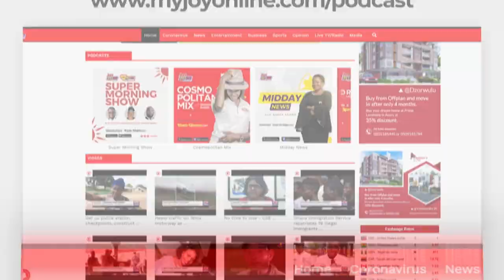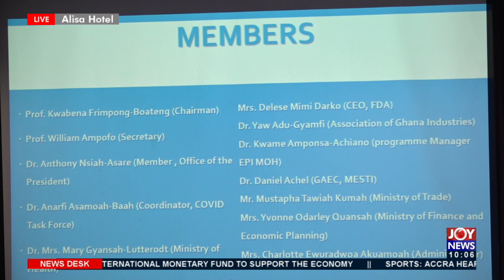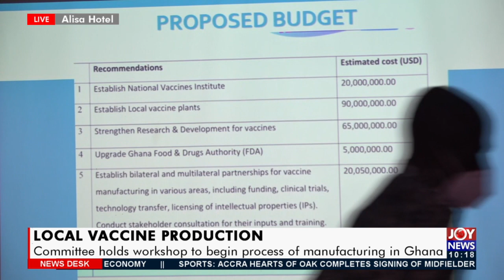Local Vaccine Production: Committee holds workshop to begin process of manufacturing in Gh (27-8-21)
Committee holds workshop to begin process of manufacturing in Ghana - News Desk on JoyNews (27-8-21)